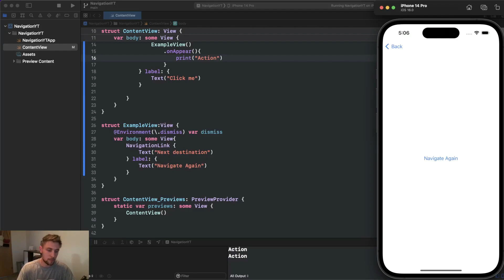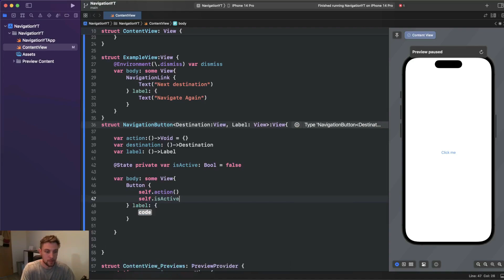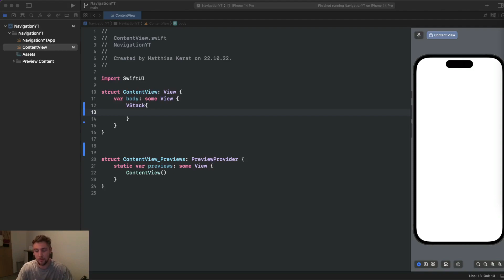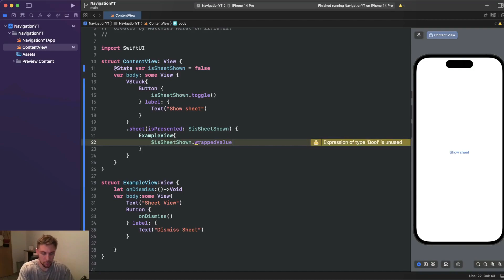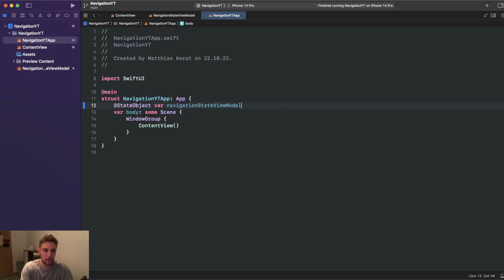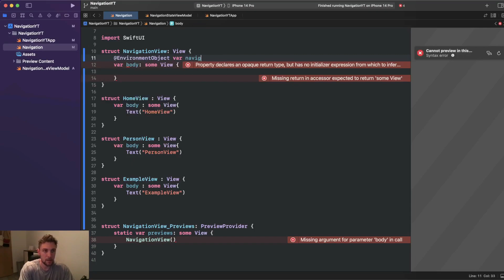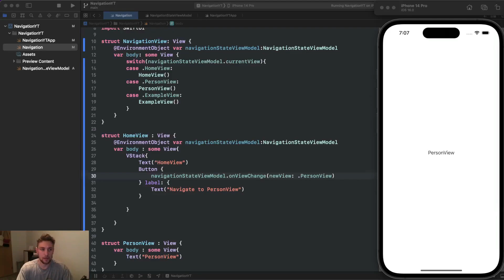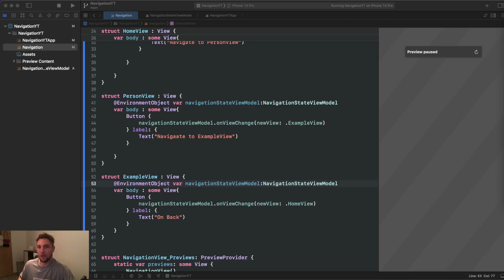SwiftUI Navigation Techniques (NavigationLink, Custom Navigation, Sheets) - Navigation Can be Easy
Navigation in SwiftUI can be sometimes a challenge. Especially if you reach the limitations of NavigationLink and sheets. In this video I will show you besides this two default techniques also a custom solution which makes navigation really flexible in SwiftUI and you won't have any problems anymore.

00:00 Introduction
00:41 NavigationLink
09:12 Sheets
12:17 CustomNavigation